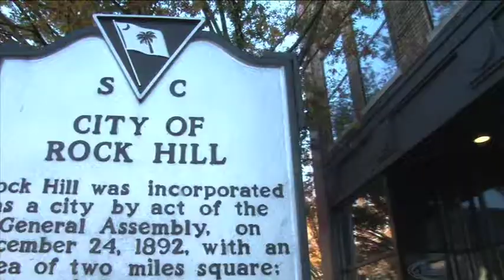Winthrop Men's Basketball Intro video (2013)